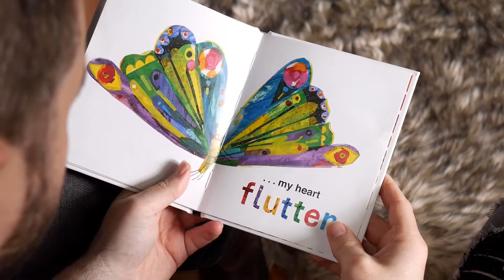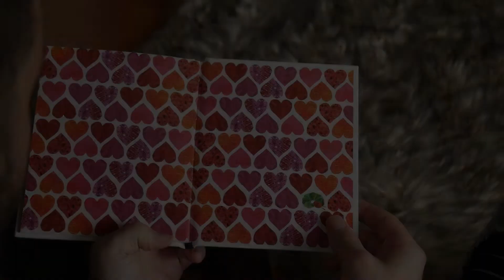Singing My Son's Favorite Song: 'Caterpillar' by Songs for Littles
Here is a video I made with some of my favorite moments with my son Logan.

The song is originally written by Logan's favorite YouTube personalities Miss Rachel and Aron (Herbie) from Songs for Littles. He loved the song so much that I performed it at his service and decided to include it in this as well.

Pease consider donating to The Leukemia Research Foundation in honor of Logan